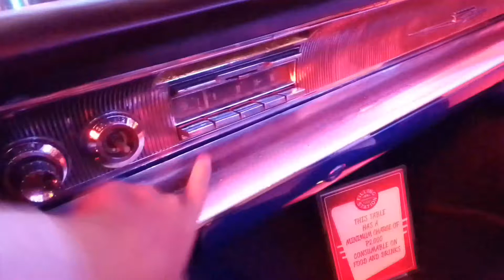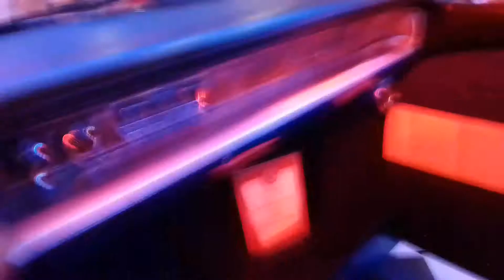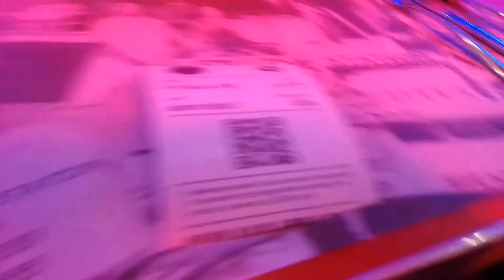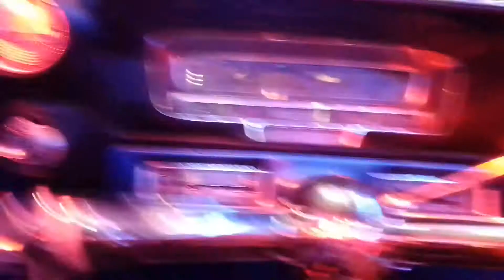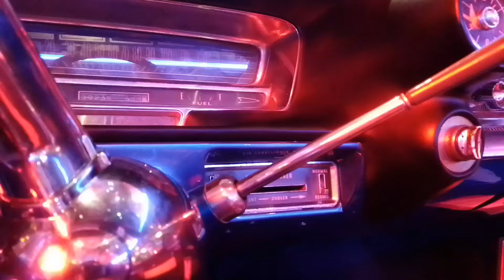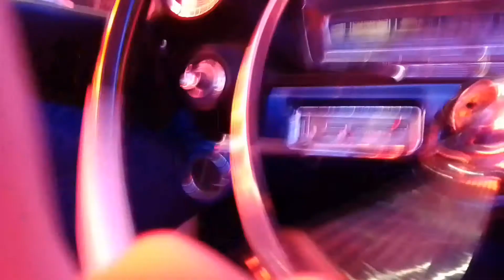Cadillac driving ng